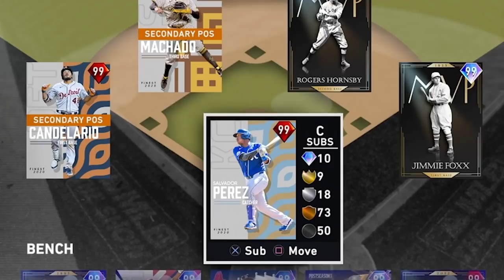I WENT BACK TO MLB THE SHOW 20...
*Phanatic TV*

Where KevBrado was born...

📅Stream Schedule📅
- Every Weekend

💎Shoutout to our Members💎
Kaven Lil
LightSkinChris
BigBoyBilly44
Phanatic TV
Hardpard
razrfifa
Sara Butts
ClutchPatch
FINNY 2
Steve Harris
John Dyring
Samuel Dudor
Carson
SavvonTV
Mike Plays games
Ryan Finnegan
Kameron Harris
FINNY
DaeHoLee Grail
The Mortgage Lifeline
ItsBrady
JoJoPate